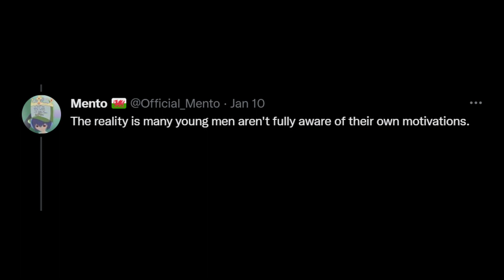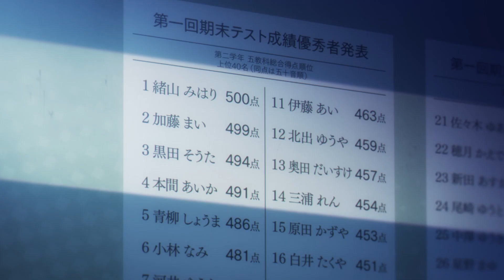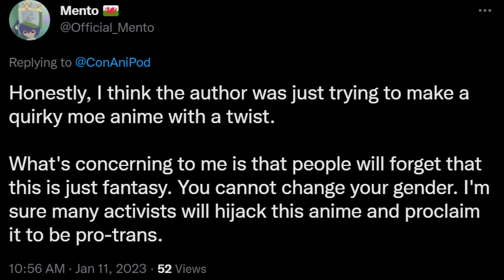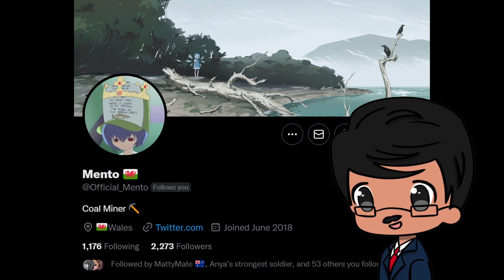Onimai is an Abomination | Avoid at All Costs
My review on Oniichan wa Oshimai! (Onimai: I'm Now Your Sister!).
I was not planning on making a review for this as I thought it was pretty self-explanatory why Christians shouldn't watch this, but a thread by Mento really inspired me to make this.